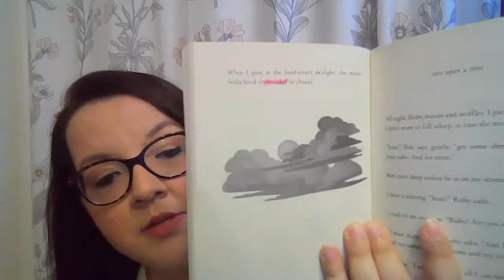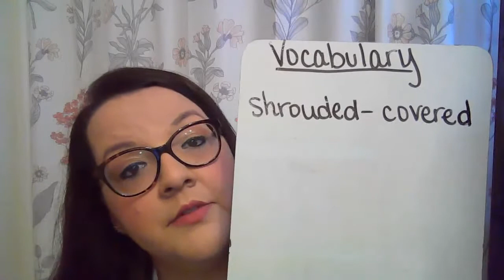Read aloud The One and Only Ivan pages 114-125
A very sad event has taken place at The Big Top Mall and Ivan isn't sure he can fulfill his promise Stella. Listen to the next ten pages to find out what happens next.

Vocabulary
shrouded- covered

Story questions
Think and write about a time when you lost some one close to you. It could be a pet, family member or a friend who moved away.

What promise had Ivan made to Stella before she died? Why does he regret making his promise?

What does Ivan remember about his past life?